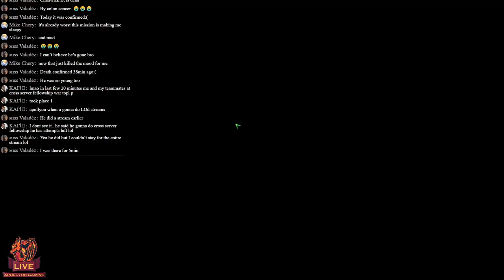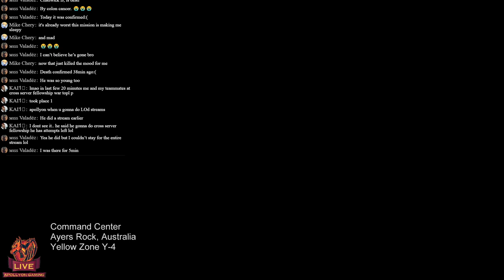Live With Apollyon - Command & Conquer Tiberium wars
The game's story sees the Global Defense Initiative and the Brotherhood of Nod engage in a new global conflict, this time as major superpowers, only for the war to attract the attention of a new extraterrestrial faction known as the Scrin, which attacks both sides while harvesting Tiberium for its own purpose.